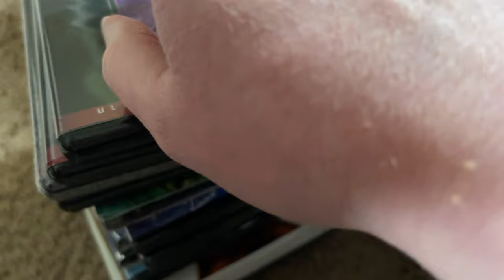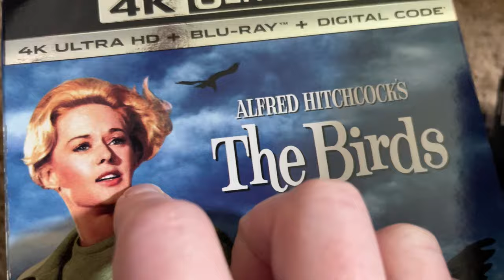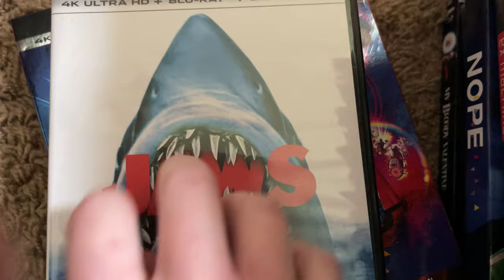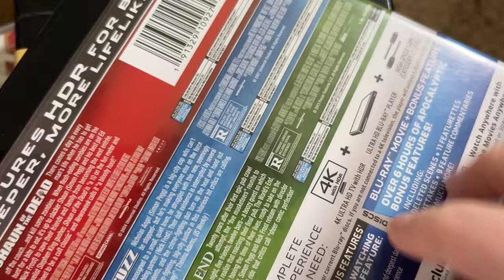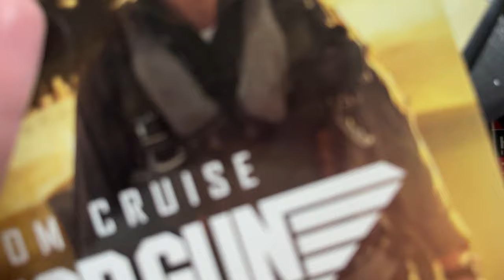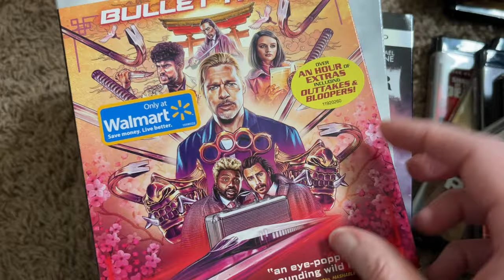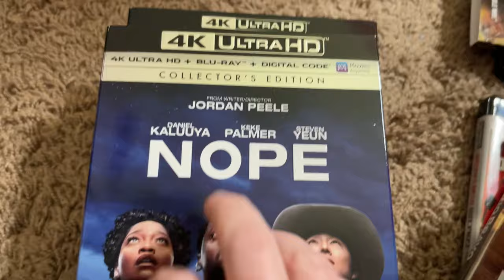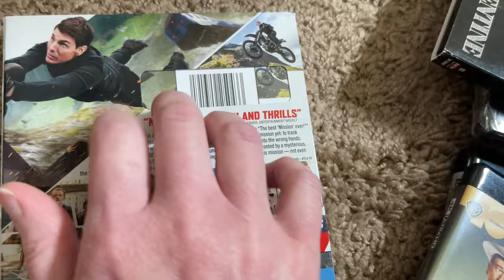Relaxing Movie Tapping ASMR (no talking, lo-fi)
Close your eyes and relax with this tingly lo-fi ASMR movie tapping video where I show you my 4K movie collection. There’s lots of tapping and tracing for tingles! ❤️